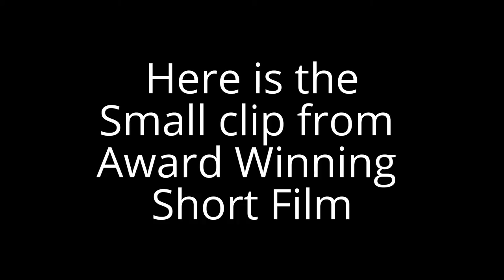Radhika Apte biography Inshort, rare photos and quick over view